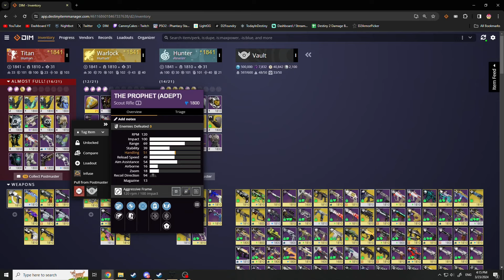I'm 'Running Out' of ideas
titan punch is a very original idea tho. Never been done.

-Razer Viper V2 Pro Mouse
-Razer Huntsman V2 Optical Gaming Keyboard
-Razer Tartarus Pro Keypad optical keys
-AT2020 XLR Microphone
-Focusrite Scarlett 2i2 3rd Gen USB Audio Interface
-BenQ ZOWIE XL2546K 24 5 240hz monitor
-Moondrop ARIA 2 in-Ear Headphone
-Nacon Rev X Xbox Controller